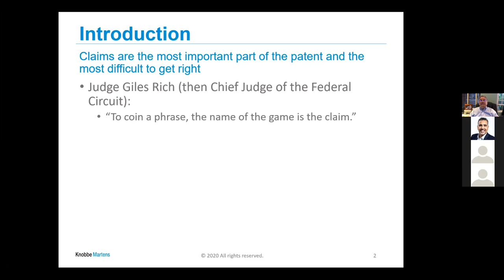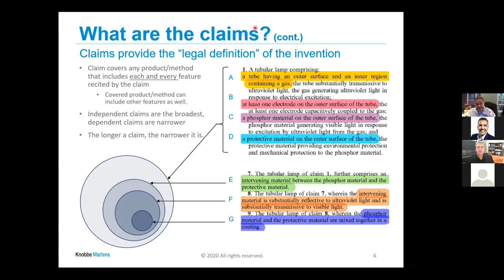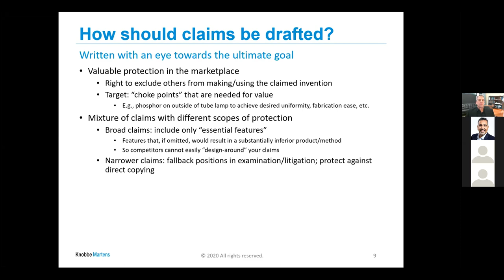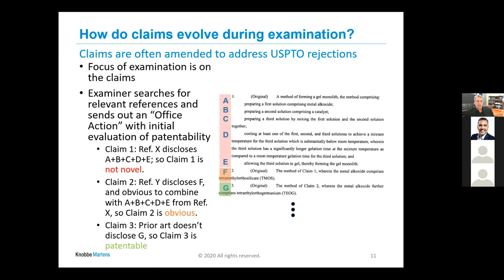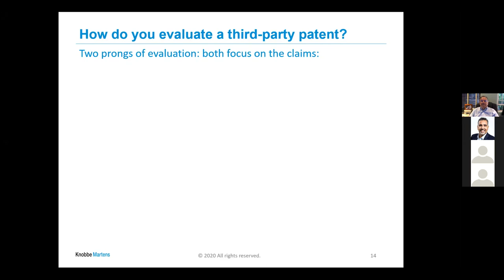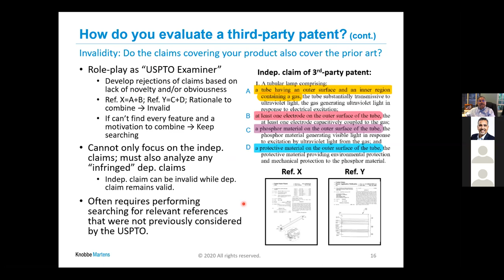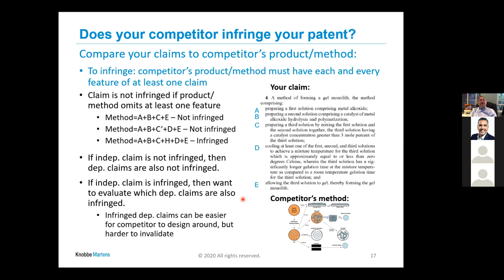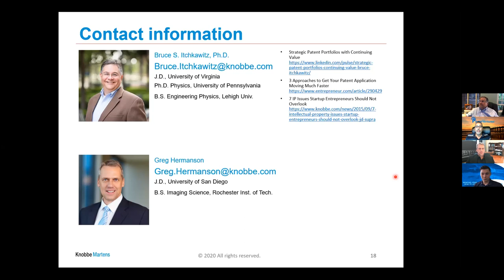NVPC - The Name of Game is Claim - By Bruce Itchkawitz & Greg Hermanson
Startups have many questions when it comes to patents: “Is my invention patentable?,” “What does my patent cover?,” and “How can we design around my competitor’s patent?” The answers to these and other questions are determined by the claims of the patent, which are found on the last pages of every U.S. patent. This presentation will discuss key aspects of interpreting patent claims in the U.S for taking a first pass at answering these questions.